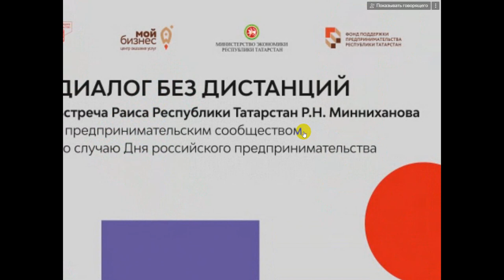Закрепление торговых мест в ТЦ местным ателье по пошиву одежды 2023 05 26